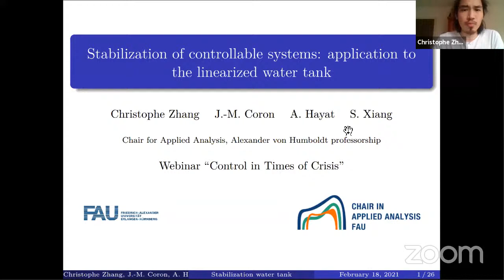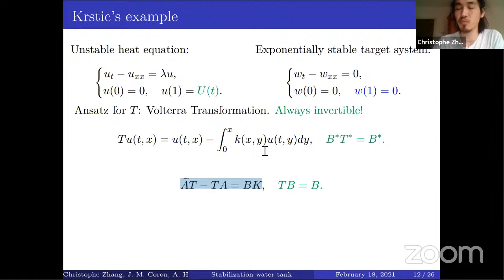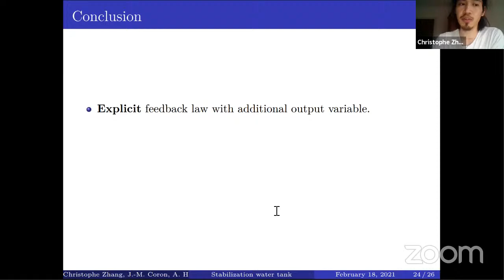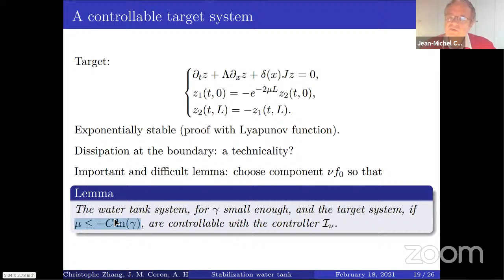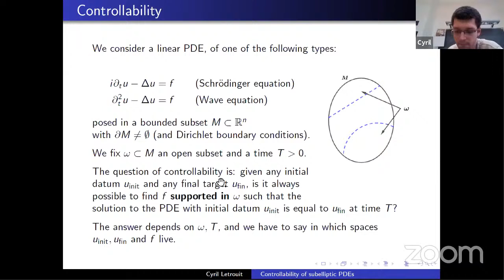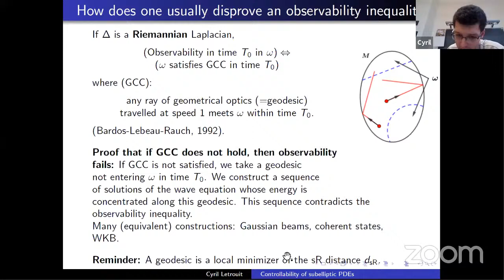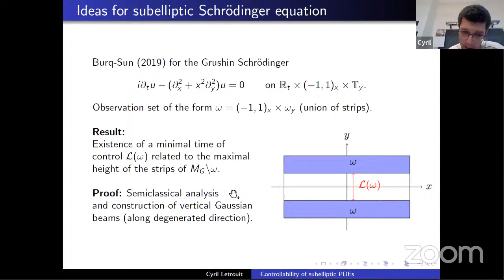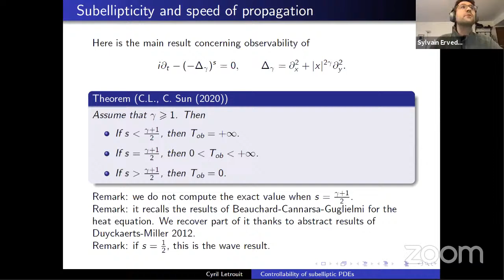Seminar Control in Times of Crisis. February 18, 2021.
TALK 1:  Christophe Zhang (U Erlangen, Germany)
Stabilization of controllable systems: application to the water tank

TALK 2: Cyril Letrouit (ENS Paris)
Exact controllability properties of subelliptic wave and Schrödinger equations